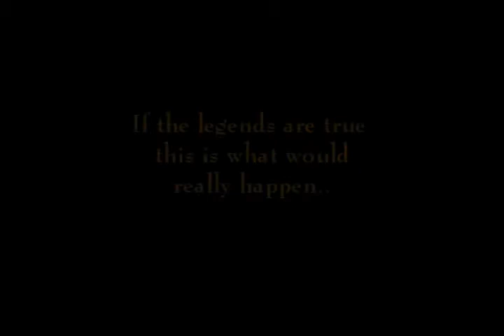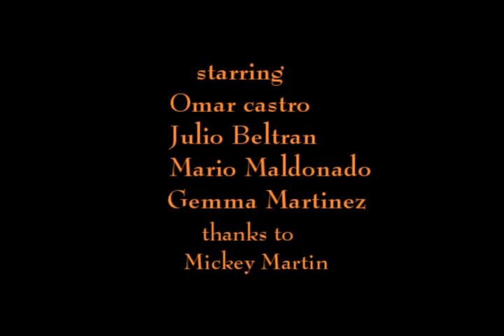Duck Creek Cabin (Horror/Shortfilm)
An early horror shortfilm. Shot with friends in 2007 in Duck Creek, Utah.